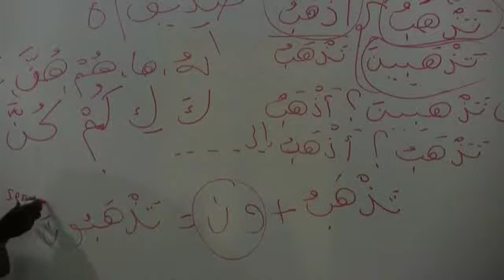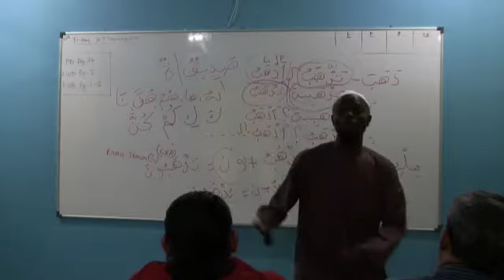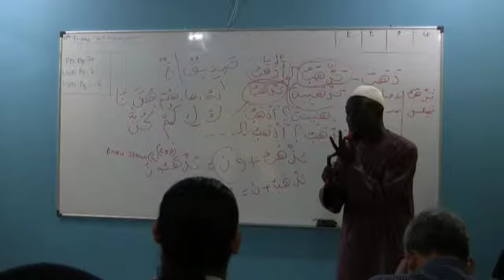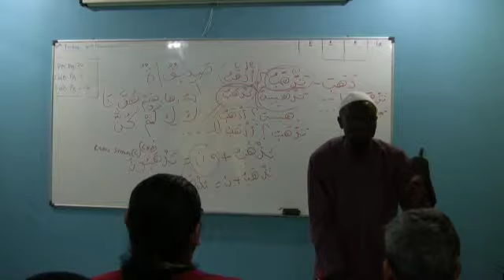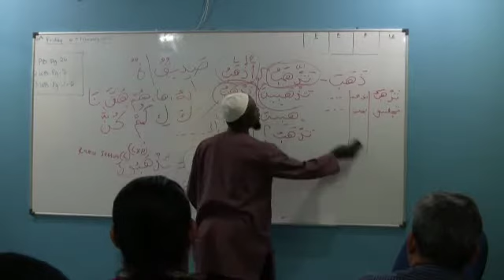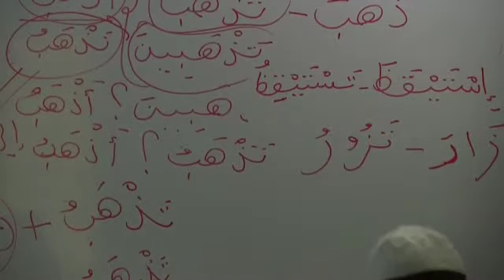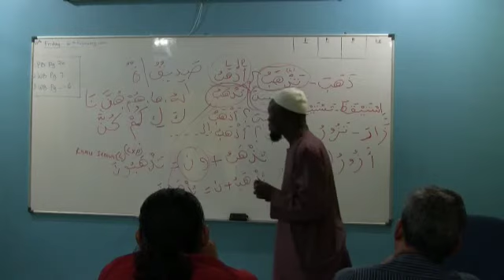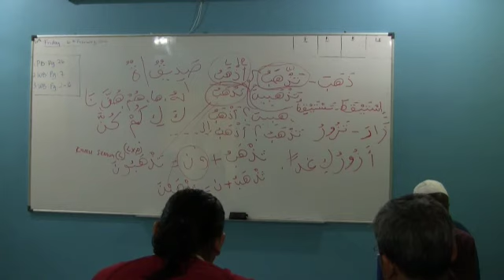05E: Bahasa Arab Mudah: Ustaz Shareef @ ASIQS (150207-05)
Ustaz Shareef @ ASIQS
Bahasa Arab Mudah
07-Feb-15
Part 5/5